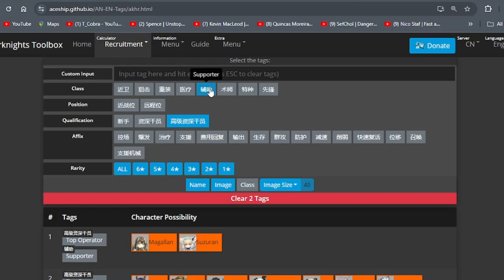Akhirnya Penantian Selama 4 Tahun... - Arknights Indonesia #177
【 DISCORD SERVER! 】